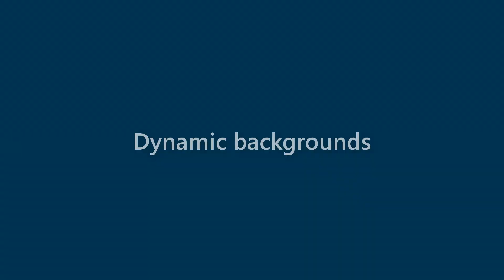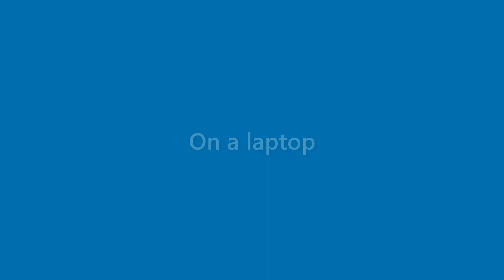Maxine Jenkins - appearance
Name Look - Maxine Jenkins - appearance. In this video we present "Maxine Jenkins" name look and feel in various scenarios.
This video will cover:
How does "Maxine Jenkins" look as a personal letterhead?
How does "Maxine Jenkins" look on a business card?
How does "Maxine Jenkins" look on a computer/laptop screen?
How does "Maxine Jenkins" look with different background colors?
How does "Maxine Jenkins" look with various fonts?